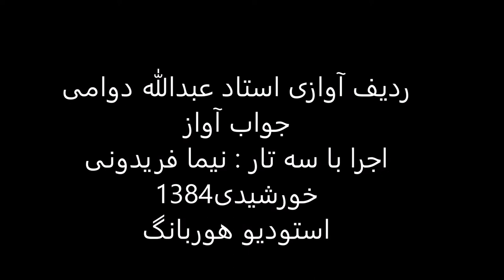جواب آواز استاد عبدالله دوامی سه تار نیما فریدونی 1384 بیات اصفهان اوج